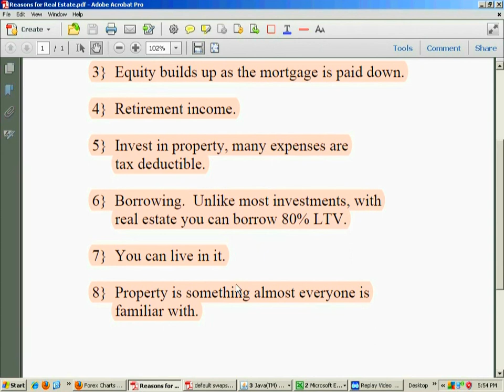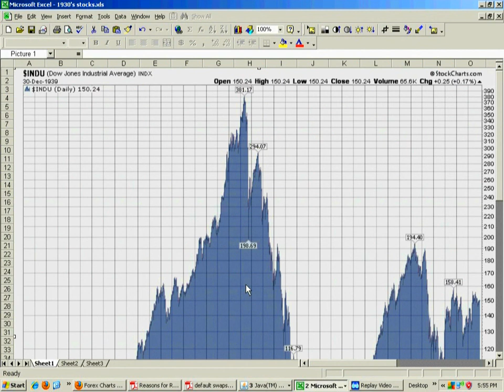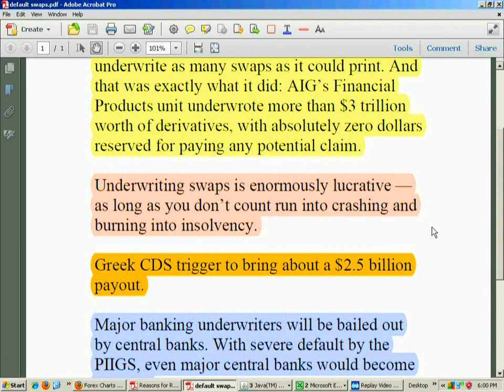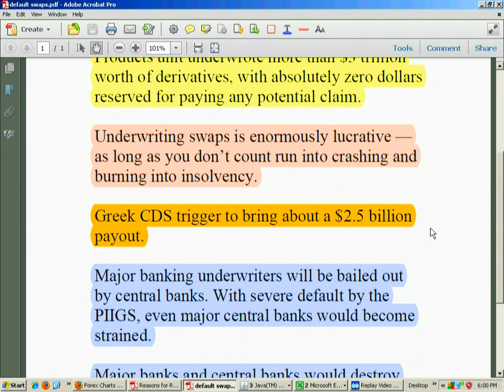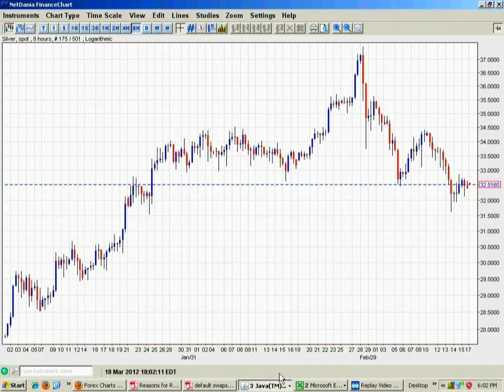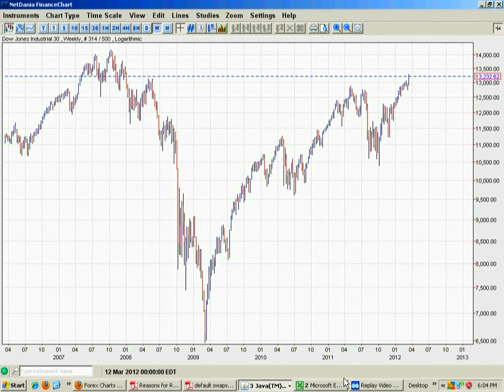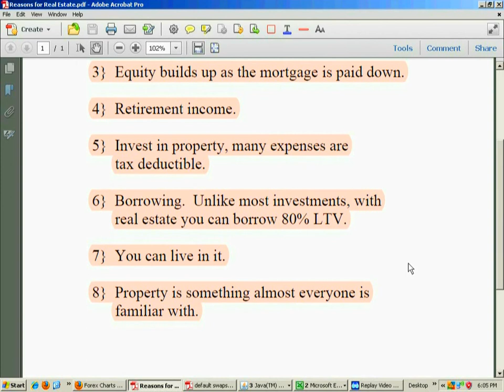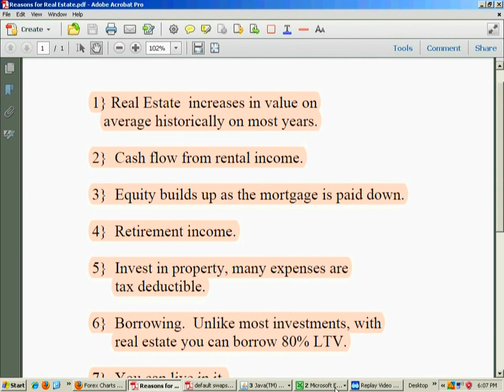Silver, Gold, Real Estate & the 1930's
An examination of where the Euro debt crisis could head to in the near future and it's effect on the precious metals and afterwards the equities markets.
(all from information and charts in the public domain).